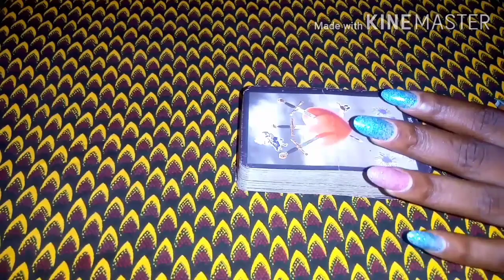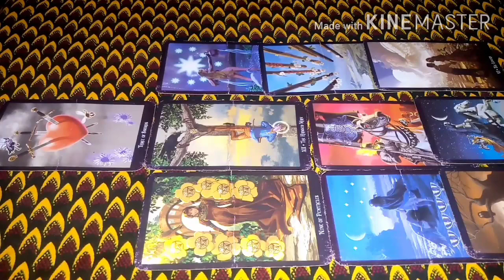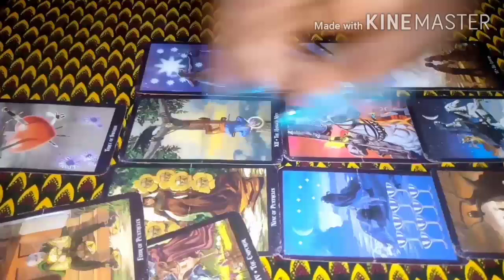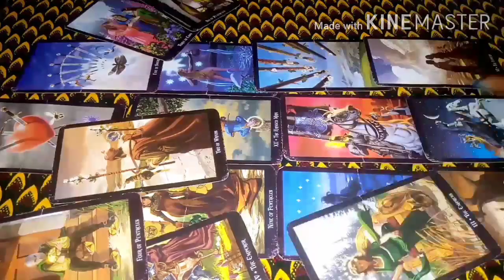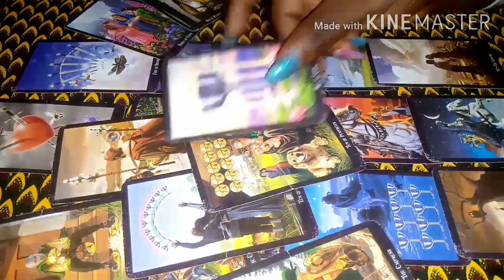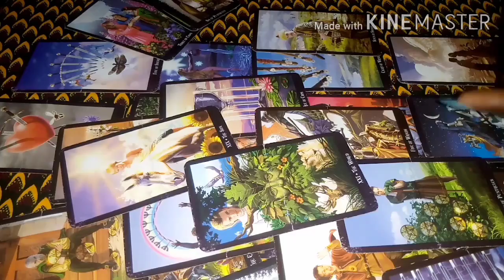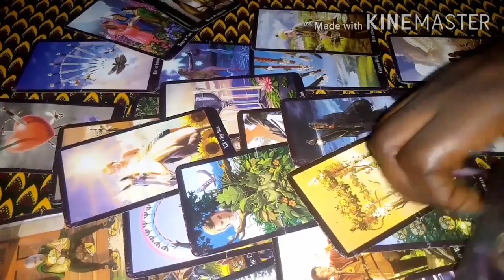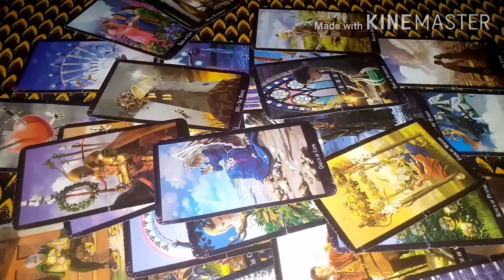Libra Love Reading October 2020 You Will Hear From Them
This Is A Monthly Love Reading For Those Born Under The Zodiac Sign Of LIBRA Its A General Reading It May not WITH YOU.

 INFORMATION ON PERSONAL READINGS:

what's app video call reading $ 33.33

PAYMENT DETAILS :

middle name/other name - PEACE
last name/surname- Abu

Purpose Of Payment: Tarot Reading

Receiver's  Address :
Onne Eleme Port Harcourt Nigeria

1. screenshot of payment receipt along with MTCN number
2.your question
3.names involve
4.date of births (optional)
5.Brief background story about the situation

 After Payment.

Please Make Sure To Complete The Following Process Before Sending Me An Email Thanks.